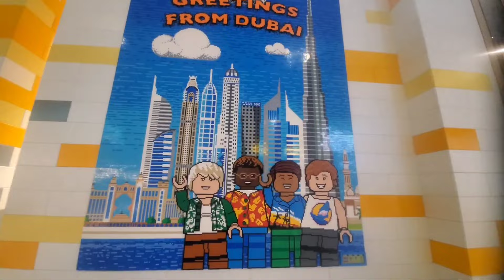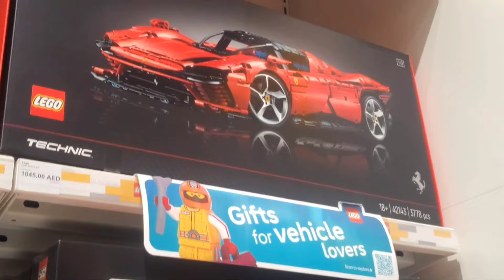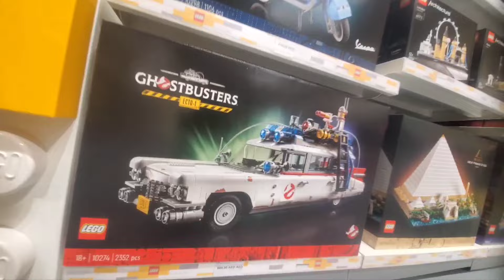LEGO store Dubaï, Star Wars, Ghostbuster